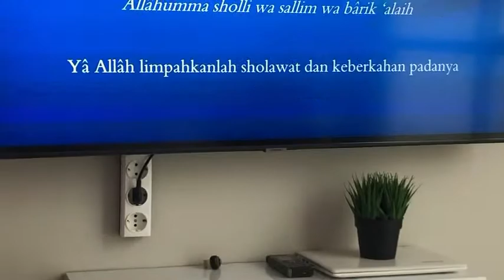M. Riyadh Halaby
3 Bulan